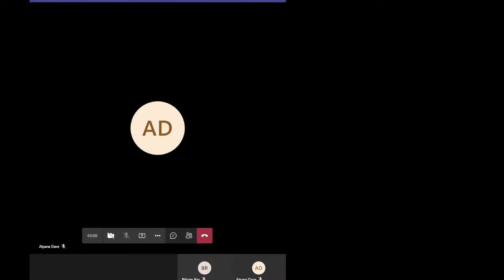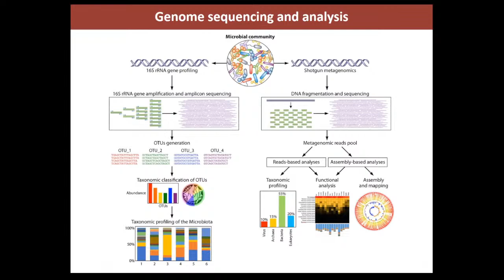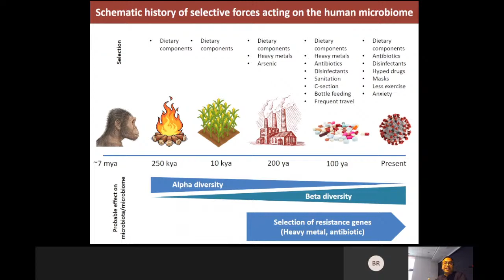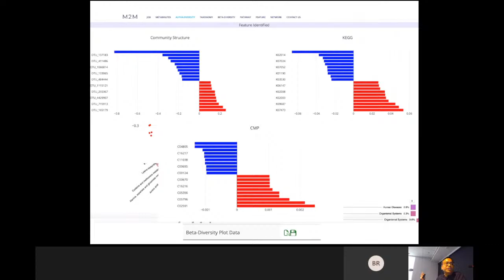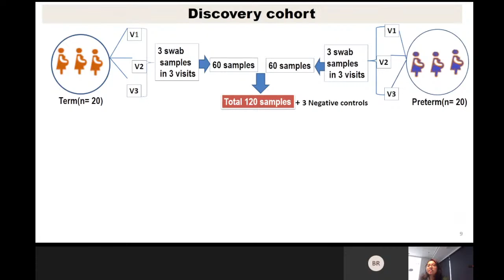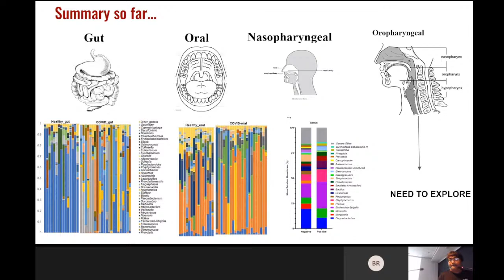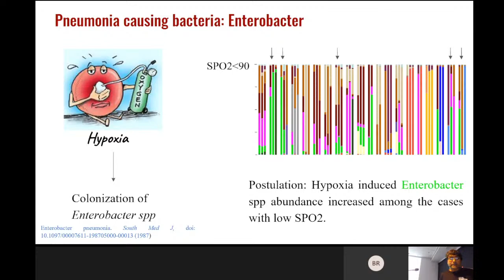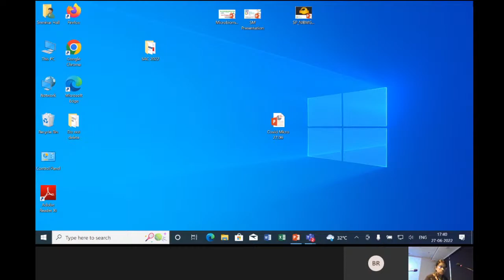Mini Symposium on World Microbiome Day